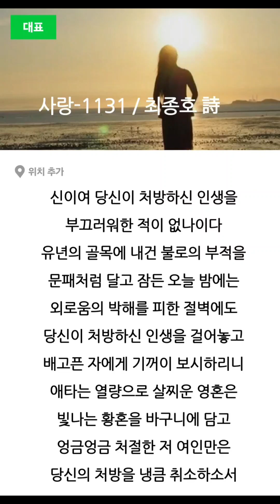사랑-1131 / 최종호 詩